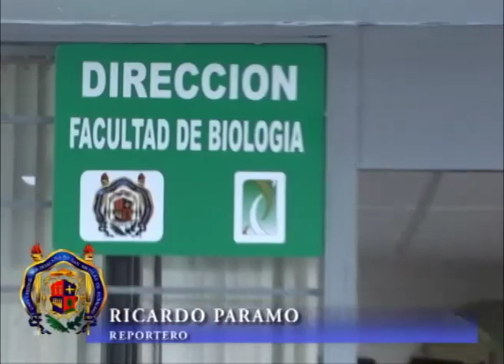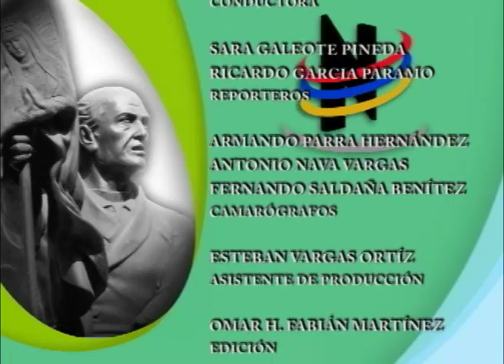Orgullo Nicolaita 01 Febrero 2014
1.SE ENTREGARÁ EL MÁXIMO GALARDÓN DE LA UNIVERSIDAD MICHOACANA EN INVESTIGACIÓN Y DESARROLLO.  SERÁN LAUREADOS EL ANTROPÓLOGO Y ECOLOGISTA ARTURO ESCOBAR; EL PERIODISTA E INVESTIGADOR EN MATERIA DE DERECHOS HUMANOS, CARLOS FAZIO Y LA ARQUITECTA LOUISE NOELLE GRAS GASSERÁN.
 SE REALIZARÁ EL FORO DENOMINADO ANTROPOLOGÍAS DEL MUNDO, DEL 12 AL 14 DE MARZO.
2.- LUMSNH OBTUVO 2 LUGARES DENTRO DEL CONSEJO CONSULTIVO DEL COMITÉ DIRECTIVO DEL CENTRO DE INNOVACIÓN EN ENERGÍA GEOTÉRMICA CEMIE-GEO, ENCABEZA 18 DE LOS 33 PROYECTOS DE INVESTIGACIÓN EN LA MATERIA
3.- BIOLOGÍA SERÁ ENCABEZADA POR LOS PRÓXIMOS 4 AÑOS, POR EL BIÓLOGO CARLOS ARMANDO TENA MORELOS.
4.- TENA MORELOS, NOS HABLA DEL PROCESO DE REACREDITACIÓN
5.- LA COMISIÓN DE EDUCACIÓN DEL CONGRESO DEL ESTADO TRABAJA EN UNA PROPUESTA DE MODIFICACIÓN DE LA LEY DE GRATUIDAD A PARTIR DEL PRÓXIMO SEMESTRE:
 LA FACULTAD DE LENGUA Y LITERATURAS HISPÁNICAS CAMBIA SU NOMBRE POR FACULTAD DE LETRAS  CAMBIA DE NOMBRE DEL INSTITUTO DE INVESTIGACIONES METALÚRGICAS POR INSTITUTO DE INVESTIGACIONES EN METALURGIA Y MATERIALES.
7.- LA UNIVERSIDAD MICHOACANA REALIZARÁ UNA CAMPAÑA PREVENTIVA SOBRE LA INFLUENZA,
8.- NICOLAITA DISTINGUIDO, LE PRESENTAMOS AL JOVEN DE LA FACULTAD POPULAR DE BELLAS ARTES, SAÚL ALFREDO CORZA IBARRA
9.- LA FACULTAD POPULAR DE BELLAS ARTES PREPARA LA REALIZACIÓN DE LAS JORNADAS DE ARTE Y GÉNERO
10.- REPORTAJE SOBRE EL LABORATORIO DE ICTIOLOGÍA DEPENDIENTE DE LA FACULTAD DE BIOLOGÍA, Y ES DIRIGIDO POR EL BIOLOGO XAVIER MADRIGAL GURIDI.
11.-  ROSA GARCÍA GARCÍA, QUIEN NOS INVITA A PARTICIPAR EN LOS EVENTOS DE LA FUNDACIÓN SEEDS OF EMPOWERMENT (SEMILLAS DE EMPODERAMIENTO) DE LA UNIVERSIDAD DE STANFORD, DIRIGIDA POR EL PROFESOR PAUL KIM, DEL 13 AL 16 DE FEBRERO.